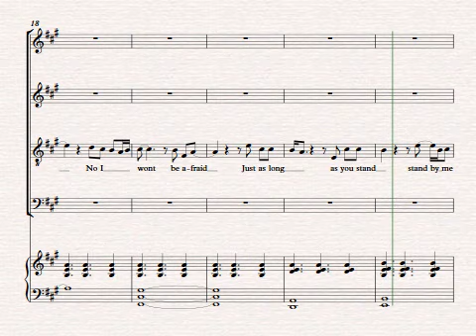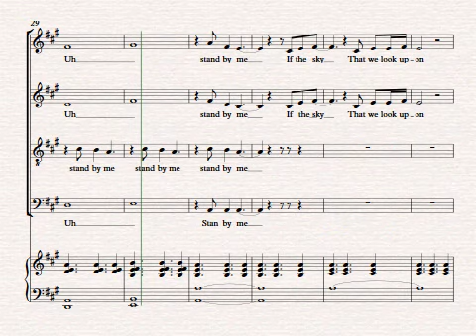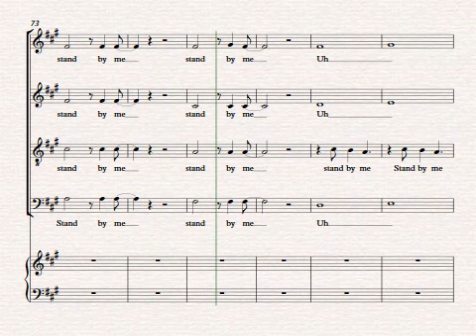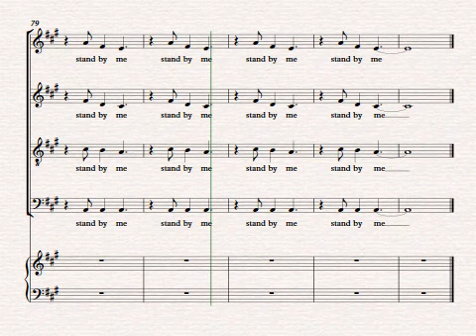STAND BY ME - SATB - By The Kingdom Choir.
Composer: Be E King -
Arranged The Kingdom Choir
Transc: Eud Rubens